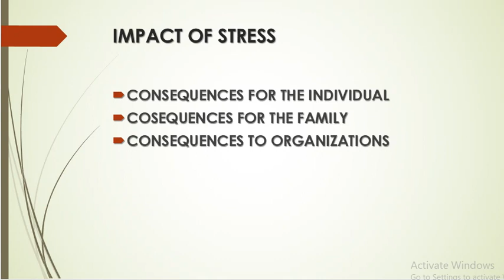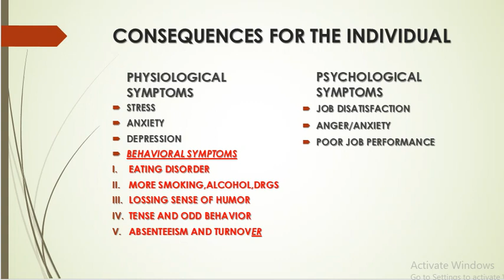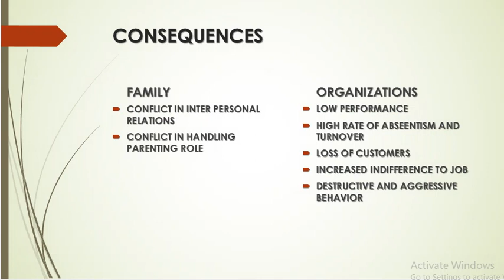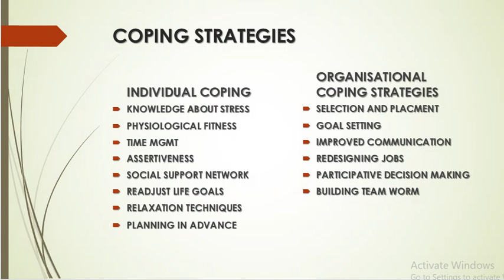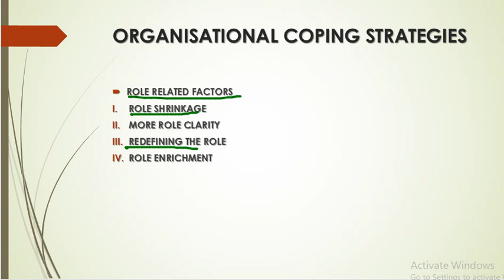IMPACT AND COPING STRATEGIES FOR STRESS MGMT ORGANIZATION BEHAVIOR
IMPACT AND COPING STRATEGIES FOR STRESS MGMT ORGANIZATION BEHAVIOR. STRESS MGMT 3